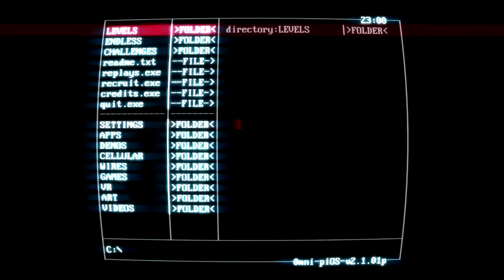SH Elevator Pitch World Record: 1.74 Seconds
Sorry for the cringy audio explosion and quiet microphone.